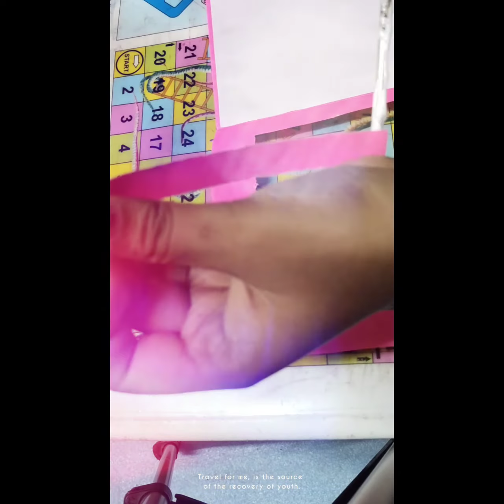Happy New Year Greeting Card